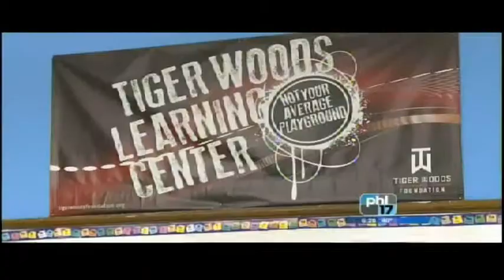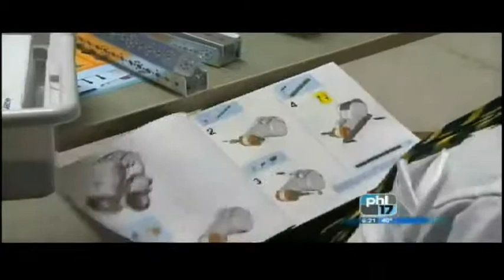PHLY17 - CRPHS Tiger Woods Learning Center Opens